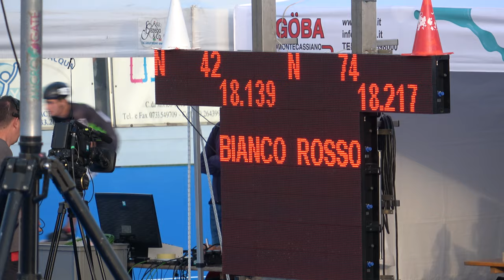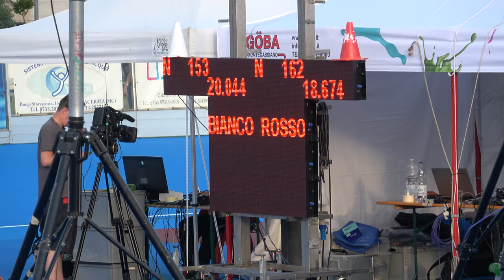Campionati Italiani J-S Pista 2023 - J/M 1 giro crono ad atleti contrapposti, qualifiche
9 Giugno 2023, Pollenza (MC) - Italy
1 giro crono ad atleti contrapposti, qualifiche

00:00 batteria 1
00:30 batteria 2, f.p.
00:42 batteria 2
01:14 batteria 3
01:43 batteria 4
02:12 batteria 5
02:43 batteria 6
03:12 batteria 7
03:38 batteria 8
04:07 batteria 9

1 262 FELICETTI ELIA 315 S.MARIA NUOVA 18.813
2 144 MASSA KEVIN 1057 FORLI' ROLLER 18.826

1 160 MEGGIOLARO ELIA 2543 ALTE CECCATO CLUB 19.065
2 222 CUPPONE CHRISTIAN 3337 SPEEDY GONZALES 19.207

Falsa partenza del n. 160 MEGGIOLARO ELIA
Falsa partenza del n. 222 CUPPONE CHRISTIAN

1 55 MANNAI ALESSIO 3635 ASD FLASH 18.327
2 45 MANZOTTI CHRISTIAN 310 POL. BELLUSCO 18.820

1 39 CEOLA RICCARDO 310 POL. BELLUSCO 17.658
252 BRESCIANI FABIO 1002 VITTORIA TORINO NP

1 196 TAGLIENTE DAVIDE 310 POL. BELLUSCO 18.517
2 108 MASCAZZINI TOMMASO 697 A.S.DIL.PADERNESE 19.259

1 37 BERTOLO FRANCESCO 3754 NEW R.PORCIA ASD 18.383
2 138 DAL CORSO LEONARDO 2733 AZZURRA PATT. 19.611

1 42 PUSIOL ALESSANDRO 3754 NEW R.PORCIA ASD 18.139
2 74 DE ANGELIS LEONARDO 1260 ROLLING BOSICA 18.217

1 126 LUGATO MATTIA 752 PATT.SPINEA 18.547
2 6 CECCHINI DOMINIQUE 561 ANSPI POL.S.NAZARIO 18.879

1 162 COVELLI ALESSANDRO ANTONIO 651 G.P.MOBILI CANTU' 18.674
2 153 BRUNACCI ALESSANDRO 902 ROT .SETTEMPEDA 20.044